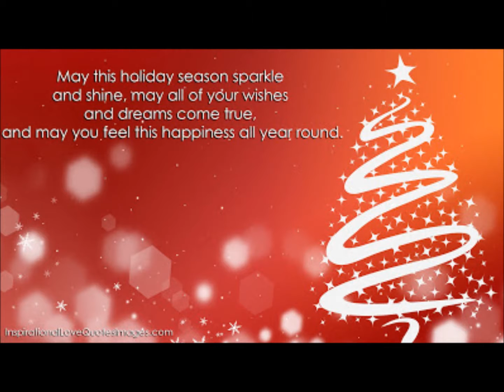SASHMerryChristmas2016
A Message from SASH Entertainment